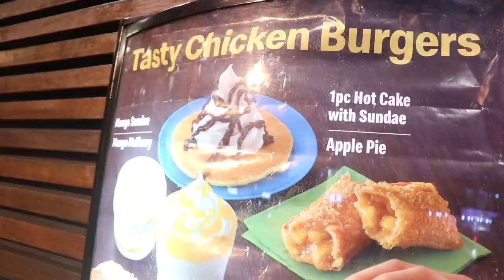Eating FIRST NASI LEMAK at MALAYSIA MCDONALDS (Sandakan Malaysia Vlog)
We have been traveling in MALAYSIA for about 6 days now and we haven't tried NASI LEMAK?!? We finally had our first opportunity at a MCDONALDs in Sandakan MALAYSIA! The NASI LEMAK meal included rice, fried chicken, some sort of dried fish (???), and a sauce. It was a great first try but I can't wait to have a more traditional version. Ana was feeling quite sick for 24 hours so let's give her a shoutout for being alive WOOT WOOT!

📕The book that will get you started on Youtube: